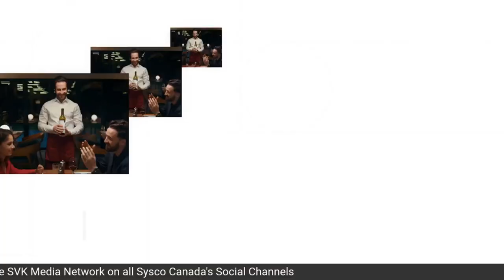The NEW Butcher Show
Looking to elevate your meat game? Then you won't want to miss the NEW butcher show on the SVK Media podcast. Hosted by renowned butcher and meat expert, Elyse Chatterton, also known as the Protein Ninja, this podcast is a must-listen for any meat lover out there.

In this first episode, Elyse dives deep into the world of striploin, a popular cut of beef that's known for its tenderness and rich flavor. Through her expert guidance, you'll learn everything you need to know about choosing, preparing, and cooking a striploin to perfection. From selecting the right cut to ensuring it's well-marbled and of high quality, Elyse shares her best tips and tricks to help you make the most out of your meat.

Whether you're a professional chef or a home cook, this podcast is the perfect resource to help you take your meat game to the next level. Tune in now to the SVK Media podcast and join Elyse as she shares her expertise and passion for all things meat.